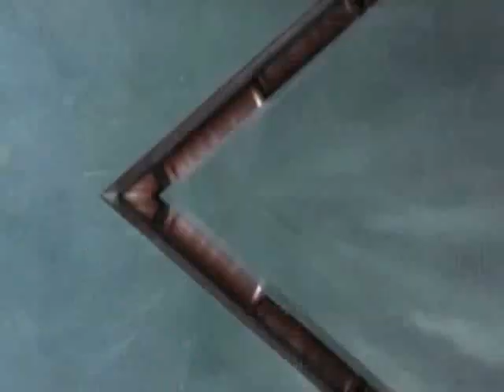Vidya Balan, Anil Kapoor, Ali Zafar at 'Lavasa Women's Drive Award's 2012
The Bollywood stars Vidya Balan, Anil Kapoor and Ali Zafar added sparkle in the 'Lavasa Women's Drive Awards' 2012. At the event, Vidya spoke about her pride being a woman, Anil talked about his women-centric films and said that he'll come up with two such films in future while Ali said that he'll love to see Vidya and Katrina Kaif in a two-heroine project! Check it out!